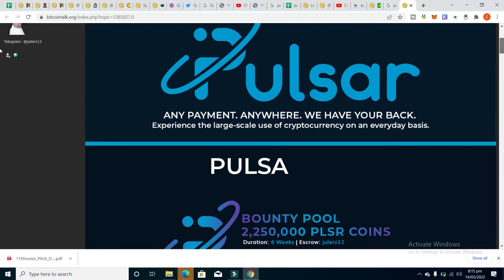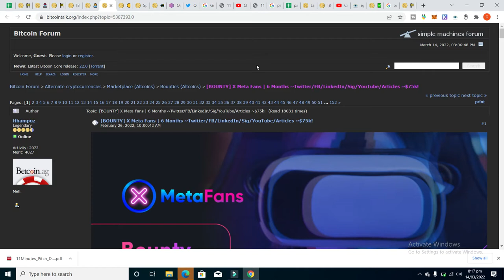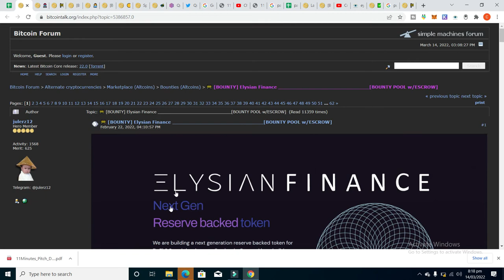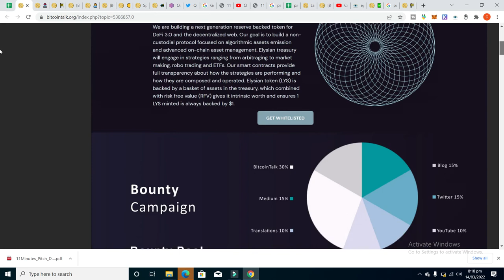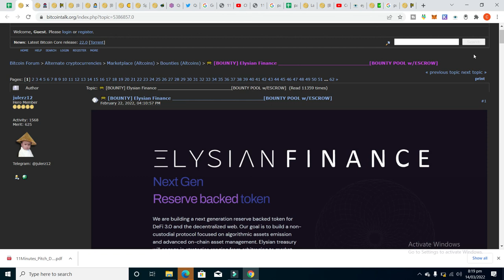Top 5 new best bounty compaign| Earn money 202-23